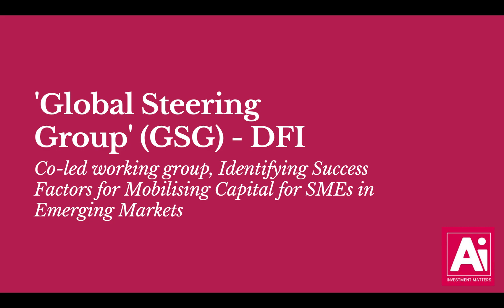GSG-DFI working group, Identifying Success Factors for Mobilising Capital for SMEs in Emerging Mkts